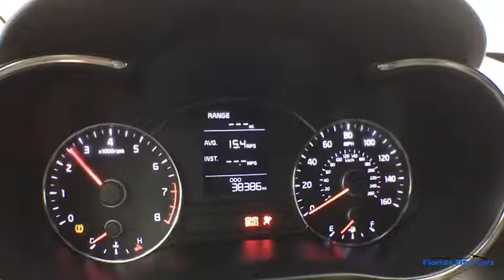2016 KIA FORTE Hollywood, West Palm Beach, Miami, Margate, FL 105960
Used 2016 KIA FORTE available in Hollywood, Florida at Florida Fine Cars. Servicing the  West Palm Beach, Miami, and Margate, FL area.

Priced below KBB Fair Purchase Price! BBB Accredited A+ Air Conditioning Low tire pressure warning Power door mirrors Remote keyless entry. Silky Silver 2016 Kia Forte LX FWD 6-Speed Manual 1.8L I4 DOHC Dual CVVTbrbr25/37 City/Highway MPGbrbrbrReviews:br  * Spacious interior for both sedan and coupe; numerous standard and optional features are available; quick acceleration from Forte EX and SX; dashboard and infotainment controls are easy to use; warranty coverage is better than most in the segment. Source: EdmundsbrbrbrFlorida Fine Cars has over +1700 vehicles in stock and works with more Banks to help give you as many options as possible. All locations are BBB Accredited; BBB Rating: A+. Come in person or call ahead to set an appointment for a test drive. Buy online and get a car on your time.